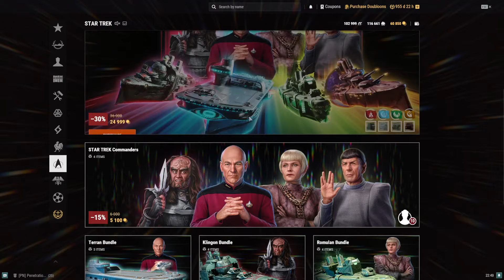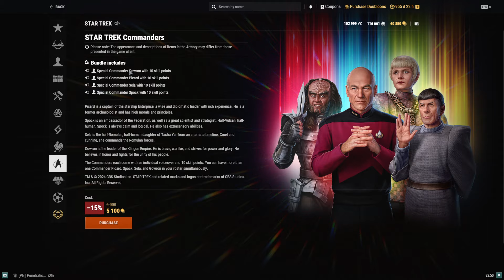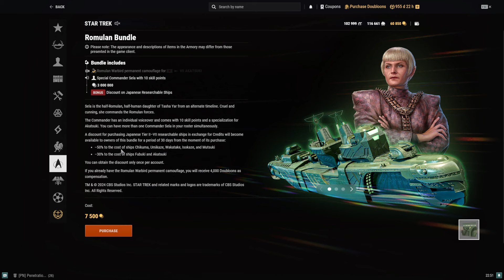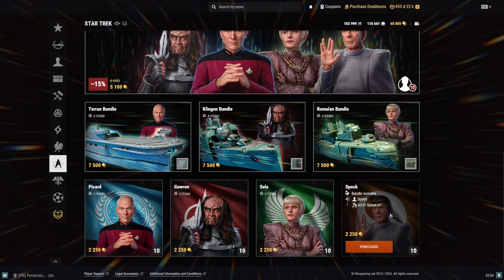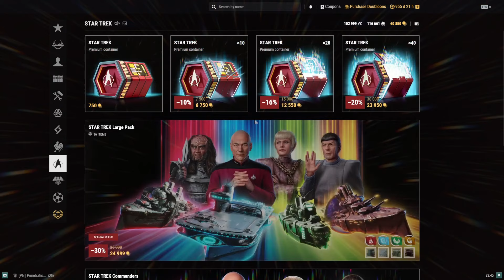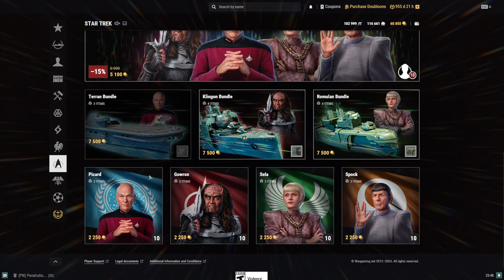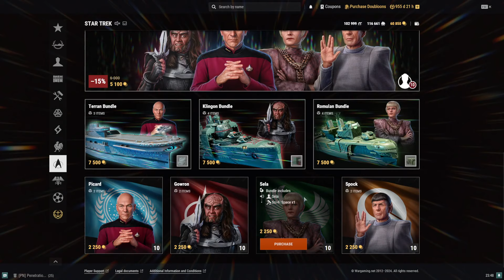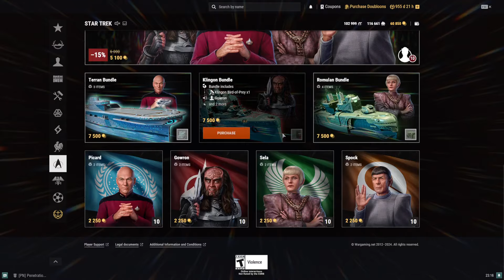StarTrek Collab Review: Star trek Has Beemed to WoWs!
Here is my Review on the New StarTrek Collab! We go over the 4 unique camos and 4 unique commanders! On the Enterprise, Fiji, Gneisenau, and Akatsuki. and the special commanders Piccard, Gowron, Sela, and Spock!

OverlordBou World of Warships NA CC.

Can become a Wows Commander on this Channel! for a SuperContainer Mission thanks to wows!

Stream Schedule ( Streams Daily around 2:00pm est )